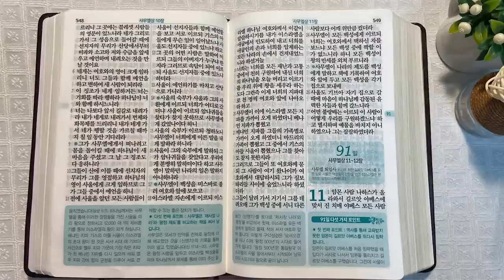5회독 9일 | 사사기 6~21장, 룻기, 사무엘상 1~10장(통독성경 81~90일) | 성경을 열면 기적이 열립니다. | 통박사 조병호의 역사순 성경통독